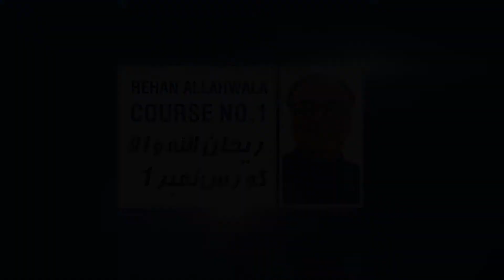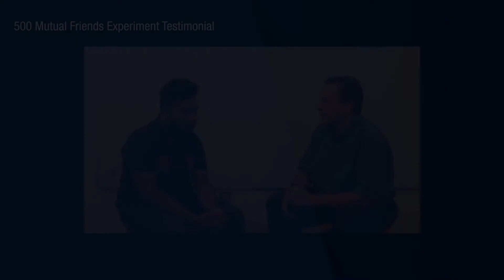Interview 100 People | سو لوگوں کا انٹرویو اکریں | Rehan Allahwala Course No. 1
Now you have added enough people in your circle, now you need to interview 100 people you have recently added. The interviews can be done via Streamyard. You can learn how to use streamyard by watching my video on YouTube.